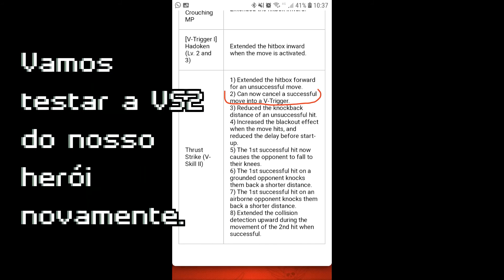Treinamento contra a CPU - Nova chance para a VS2 de Ryu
Após o recente balanceamento do jogo, vamos dar uma nova chance para a Thrust Strike.